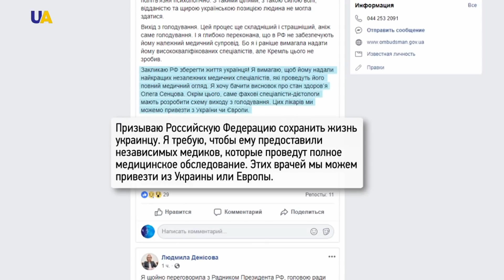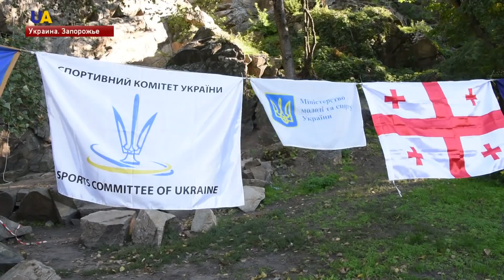Выпуск новостей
Смотрите в этом выпуске:
- Олег Сенцов прекратил голодовку.
- Двое украинских военных ранены на передовой за минувшие сутки, - рассказал UA|TV представитель пресс-центра Объединённых сил Алексей Тригуб.
- Тайник с боеприпасами боевиков обнаружен на Донбассе вблизи линии разграничения.
- 3 палестинца погибли, 376 - ранены в ходе столкновений на границе сектора Газа.
- До 1648ми человек возросло число погибших в результате землетрясения и цунами в Индонезии.
- Покорить горные вершины Хортицы! Более сотни спортсменов собрались в Запорожье на Кубок Украины по спортивному горному туризму.